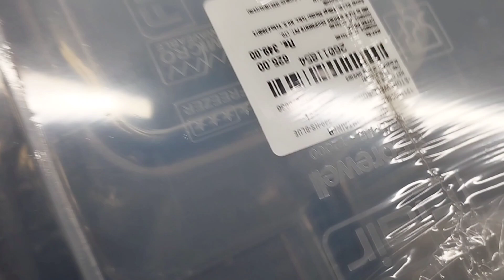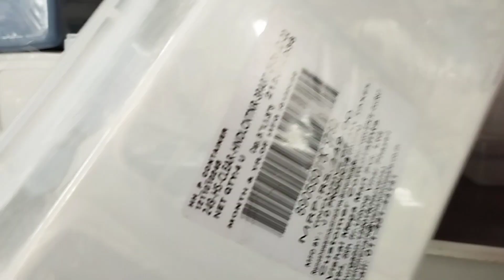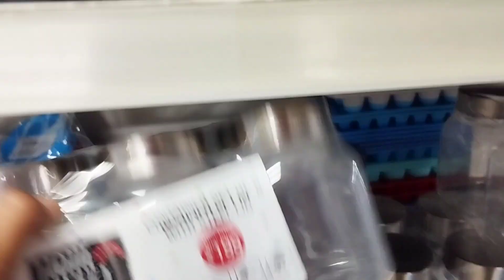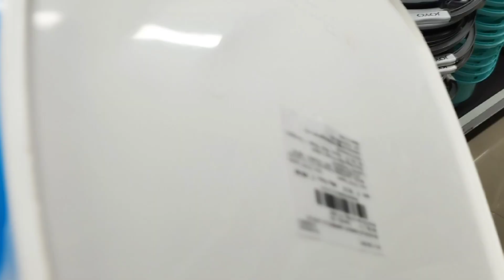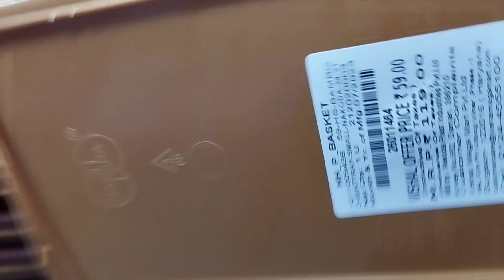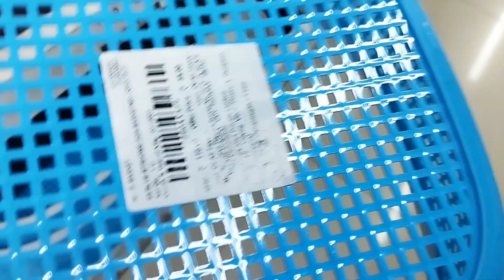Vishal Mega Mart offers today | best cleaning and kitchen products under Rs 10 | विशाल मेगा मार्ट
Vishal Mega Mart offers today best kitchen product starting 10 ₹ | vishal mega mart offers today
Address:- vishal mega mart aliganj lucknow engg college ,sitapur road 226021
विशाल मेगा मार्ट
vishal market
mega mart
kitchen gadgets
amazon best kitchen products
kitchen
kitchen products
kitchen utensils
best kitchen products
kitchen tools
kitchen gadget
kitchen product
kitchen trolley
ikea kitchen
top kitchen products
new kitchen products
kitchen ideas
ikea kitchen products
simple kitchen
unique kitchen products

Girls' clothing
Girls' fashion
Clothing collection
Buy one get one free
Affordable fashion
Trendy outfits
Fashion promotion
Clothing sale
Fashion deals
Latest fashion
Fashion for girls
Fashionable clothing
Discount clothing
Stylish outfits
Fashion offers
Clothing offers
Fashion and style
Bargain fashion
Seasonal fashion
Fashion trends
Clothing trends
Fashionable clothes
Fashion discount
Clothing discounts
Affordable style
Affordable clothing
Fashion sale
Shopping deals
Fashion savings
Clothing savings
Fashion clearance
Clothing clearance
Budget fashion
Discounted fashion
Seasonal clothing
Style for less
Cheap fashion
Fashionable styles
Fashion outfits
Clothing outfits
Fashion season
Clothing season
Fashion bargains
Clothing bargains
Fashion value
Clothing value
Latest clothing
Latest fashion trends
Affordable fashion for girls.

Clothing collection
Girls' fashion
Affordable fashion
Trendy outfits
Fashion promotion
Clothing sale
Girls' clothing
Fashion deals
Vishal Mega Mart
Holi offer
Home decorations
Festival shopping
Discounted prices
Best deals
Seasonal sale
Colorful shopping
Mega discounts
Big savings
Shopping spree
Festival deals
Affordable shopping
Celebrate Holi
Home decor ideas
Spring shopping
Holi festival
Online shopping
Vishal Mega Mart online
Online deals
Discounted shopping
Home makeover
Brighten up your home
Holi sale
Holi shopping
Shopping bonanza
Special offers
Festive offers
Limited time deals
Home furnishing
Kitchen essentials
Home appliances
Household items
Furniture sale
Decorative items
Holi decorations
Festive decorations
Spring decorations
Discounted home goods
Online home shopping
Affordable home decor
Budget-friendly home decor
Low-priced home goods
High-quality home goods
Trendy home decor
Colorful home decor
Bright home decor
Fun home decor